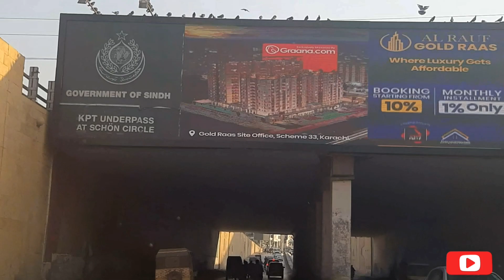Bazurgon ki Temardari key liyeh Hospital Gaye ! Allah Sehat Atta Farmaye . Ameen